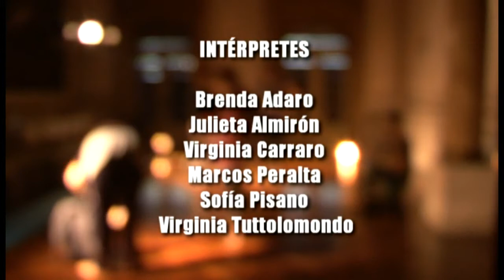LA FORMA QUE MAS AMO (Trailer) HD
Obra realizada por el elenco de "Prácticas escénicas de Danza Contemporánea" del Instituto

Dirección: Paula Valdés Cozzi
Intérpretes: Brenda Adaro, Virginia Carraro, Cecilia Colombero, Marcos Peralta, Sofía Pisano, Marina Sinagra
Colaboración en arreglos sonoros: Julián Acuña
Colaboración en diseño lumínico: Marcelo Díaz
Colaboración en Vestuarios: Maximiliano Orietta

La forma que más amo es una obra basada en la investigación de líneas compositivas diversas en el ámbito de la creación en danza contemporánea. La pregunta central pivotea acerca del valor de la forma y del contenido en tanto zonas autoexcluyentes, así como también, zonas funcionales y dialécticas entre sí. Sus materiales son productos de la investigación sobre los pares gesto/movimiento, palabra/cuerpo, silencio/sonido, significado/ausencia de él,  arte/vida. La obra consta de escenas encadenadas por estas ilaciones, siendo el tema, en tanto argumento, los propios bailarines como narradores e intérpretes de la voz de la mujer dirección y sus circunstancias con la danza y la vida cotidiana.

Sinopsis
Seis personas, bailarines, hablan sobre mí. O mejor, de lo que yo creo entender y no entender de la vida de un bailarín en esta ciudad. Hablan a través del pensamiento y la acción, hablan de la creación de obras y de personajes en lo que podríamos llamar, danza contemporánea. Se convierten en raros prismas de mi propia voz.                  Yo, mujer bailarina directora, los observo, los amalgamo, les pido permiso para usar sus propias experiencias, les agradezco, espero serles más o menos fiel...                  Así, creo, me voy haciendo carne de mi propia idea...

Sitio oficial: tabogadigital.net